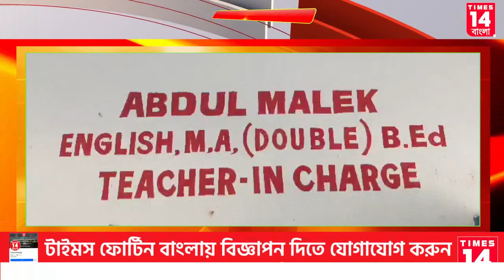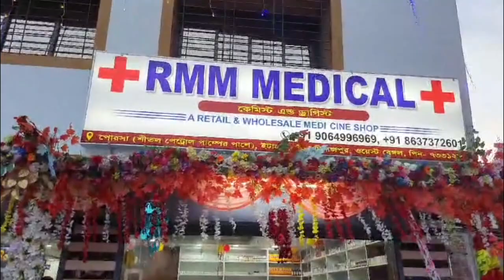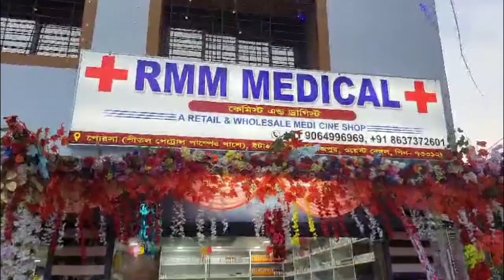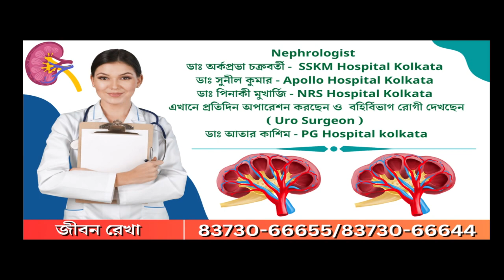Uttar Dinajpur: করণদিঘির কান্তিরপা এন কে সিনিয়র মাদ্রাসায় নতুন ম্যানেজিং কমিটি গঠিত